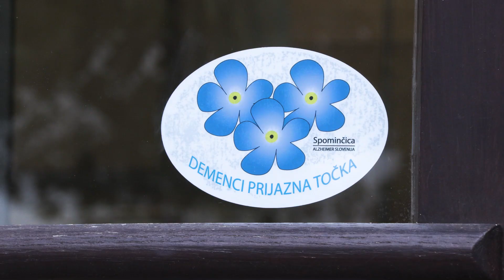Poštne poslovalnice postale Demenci prijazne točke - Pošta Slovenije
Pošta Slovenije je v svetovnem mesecu Alzheimerjeve bolezni za nekatere poštne poslovalnice prejela naziv Demenci prijazne točke. V sodelovanju z Združenjem Spominčica so Demenci prijazne točke postale pošte 1101 Ljubljana, 2101 Maribor, 3101 Celje in 6101 Koper. Do konca letošnjega leta naj bi združenje Spominčica po vsej Sloveniji odprlo skupaj že okrog 400 Demenci prijaznih točk. V mesecu septembru po vsem svetu potekajo dejavnosti ozaveščanja javnosti o demenci, ki je tiha epidemija sodobnega časa.

Pošta Slovenije na družbenih omrežjih

Skupina Pošte Slovenije

Digitalizirajte svoje poslovanje

Blagovna logistika in oskrbovalne verige v Sloveniji in širše v regiji